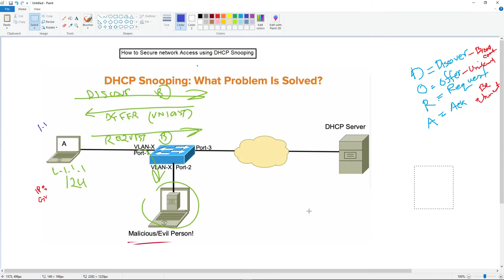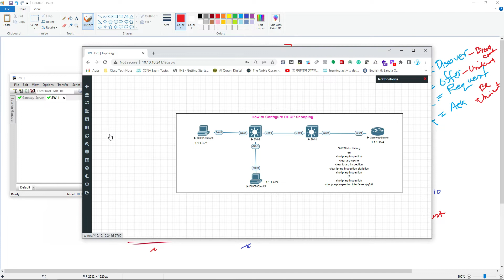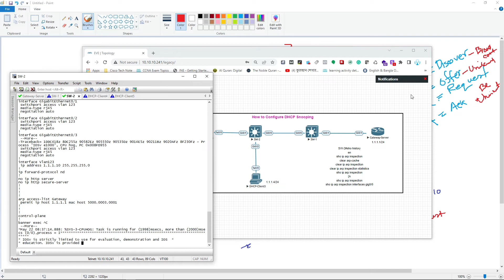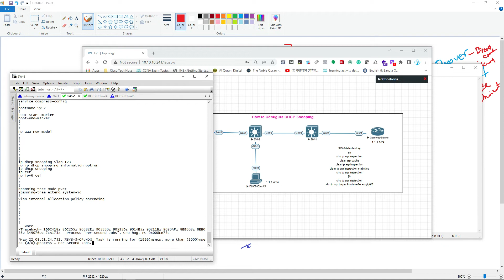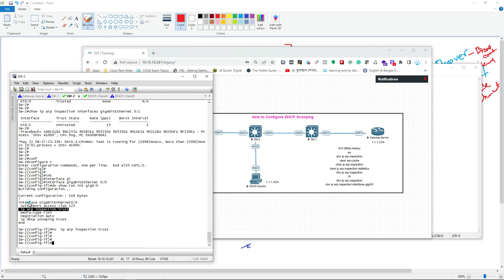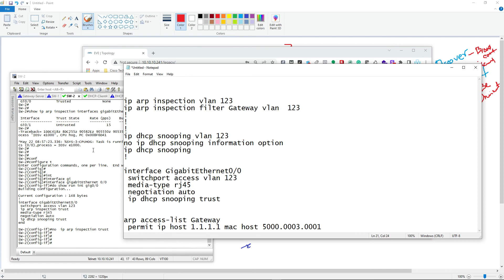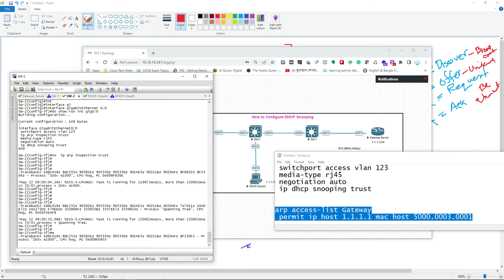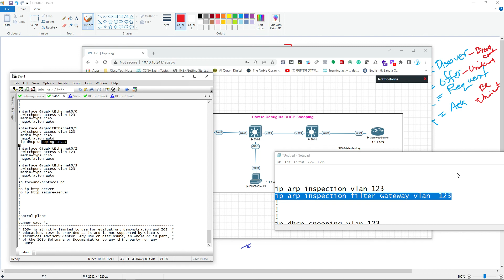IP DHCP Snooping and ARP Inspection Configuration | DAI Config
How to configure DHCP Snooping and Dynamic ARP Inspection. How to configure DAI. Switch port Trust and Untrust configuration. DHCP attack prevent.
How to configure arp access-list.
Cisco switches ARP inspections.
Cisco DHCP server config and dhcp snooping configuration.

🌐🌐WELCOME TO THIS WEEK'S WESTECH IT LEARNING NETWORK CHANNEL. "" LEARN TODAY LEAD TOMORROW ""

🌐🌐ALL THIS VIDEO ARE VERY EXCEPTIONAL WITH HANDS-ON TRAINING. 100% PASS GRANTEE FOR CISCO CCNA, CCNP, AND CUCM  CERTIFICATION.

🌐🌐🌐🌐🌐🌐 Thanks  🌐🌐🌐🌐🌐🌐